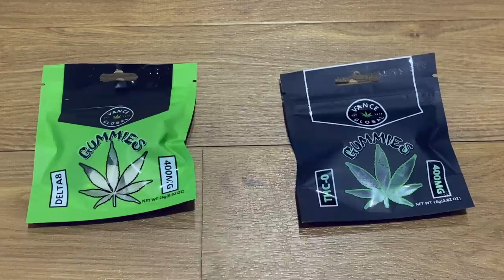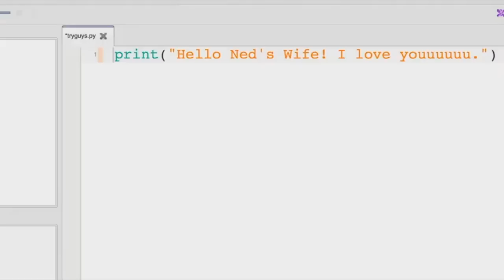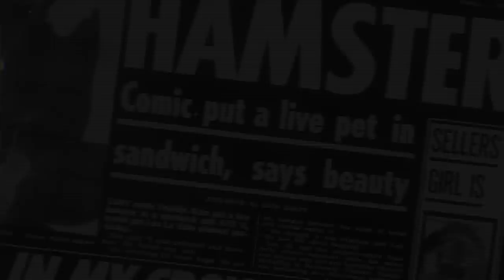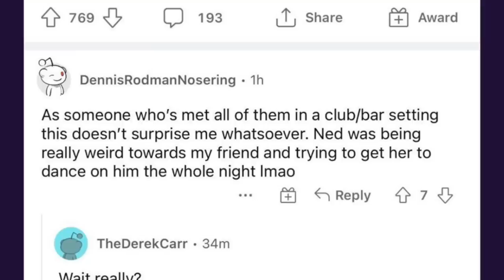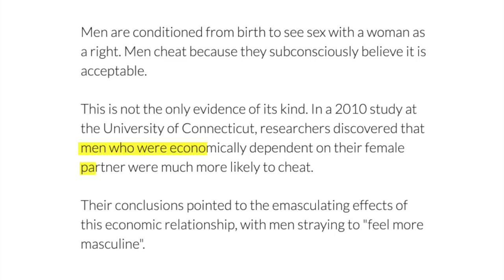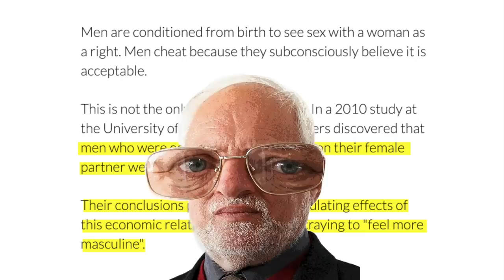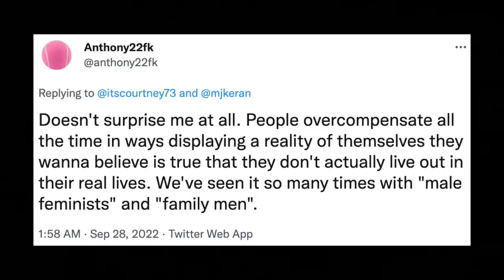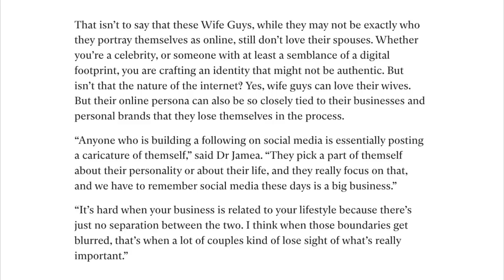The 'Wife Guy' Epidemic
and use code UNCLE for 20% off your order or UNCLE30 for 30% of new and renewal subscriptions. (Please note that these gummies are for US customers only, please check the laws around use of THC where you are before purchasing)

Today I look into the reasons why so many wife guys and 'family men' cheat on their spouses. Is it to feel more masculine? Or just plain stupid? Or both?

► Sedivi

Regards,
Herman